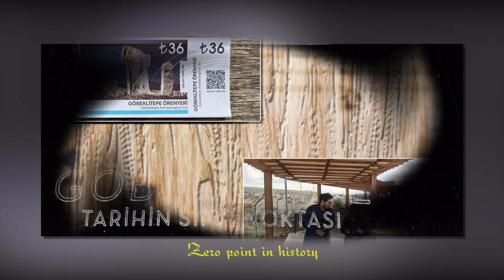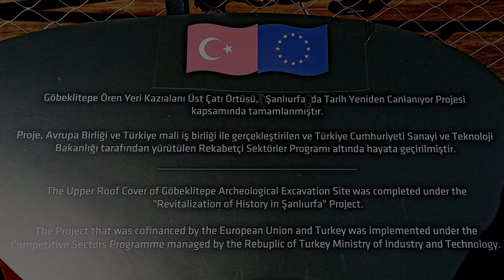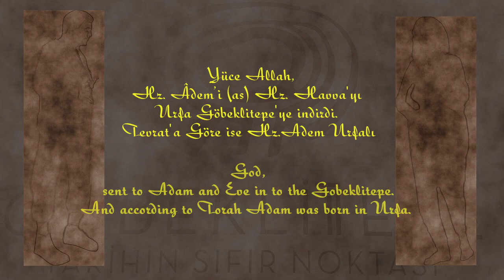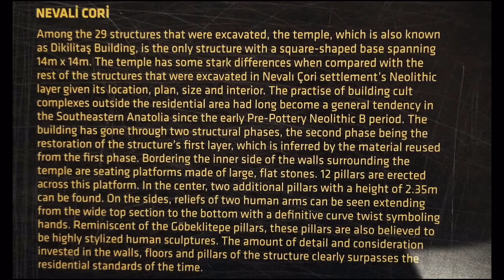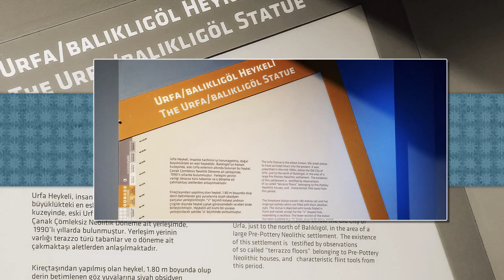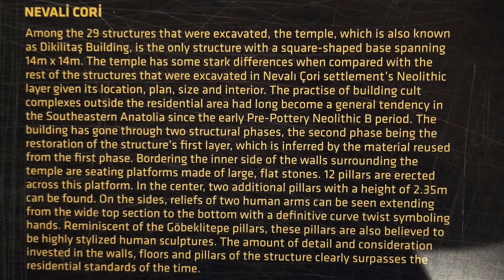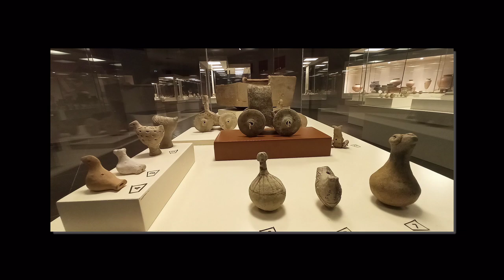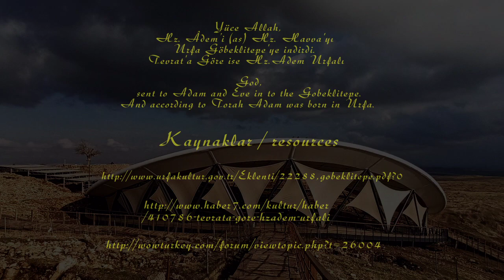ADEM VE HAVVA GÖBEKLİTEPE Zeynel Yeşilay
Sonsuz Bir şiir Türkiye
La Turquie, un poème sans Infini
Turkey An Endless Poem

GÖBEKLİTEPE
Die Türkei- Ein Endloses GedichtGeçtiğimiz yıllarda Alman Der Spiegel dergisi de Göbeklitepe`yi kapak yapmış ve İncil`de bahsedilen, Hazreti Adem`in cennetin gönderildiği yerin Şanlıurfa yakınlarındaki Göbeklitepe bölgesinde olabileceğini yazmıştı.  bu yerin Adem ile Havva`nın cennetten kovulduktan sonra yaşamaya başladığı yer olabileceği belirtildi. Kazılarda dünyada ilk tarımın burada yapıldığına dair izler olduğunu kaydeden dergi, ayrıca dünyanın en eski tapınaklarının da yine bu bölgede bulunduğunu yazmıştı. Der Spiegel, kazılar sırasında bölgede bir `Altın Taşdevri` döneminin yaşandığına dair önemli izlerin bulunduğunu kaydetti ve kazıları yapan Alman Arkeolog Klaus Schmidt`in, bölgenin çok yakında dünyaca üne kavuşacağı yolundaki sözlerine yer verdi.Dünyaca ünlü haber dergisi Der Spiegel, Adem ile Havva`nın yasak elmayı yediği için kovulduğu cennetin kalıntılarının Şanlıurfa`daki Göbeklitepe`de olduğunu yazdı. Der Spiegel, kapaktan verdiği araştırma yazısında, 11 bin yıl geriye uzanan cennetin izlerinin arkeologlar tarafından Türkiye`nin doğusunda bulunduğunu yazdı. KARACADAĞ`IN BUĞDAYI Göbeklitepe`de bulunan kalıntıların cennetin Türkiye`nin doğusunda olduğunun önemli temel kanıtları olduğu kaydedildi. Adem ile Havva`nın cennetten atılmasından sonra burada toprağı işlemeye başladığı ve ilk tarımın da burada yapıldığı belirtildi. Mukaddes kitapta belirtilen cennette akan dört ırmaktan ikisi Dicle ve Fırat nehirleri. Adem de İncil`e göre ilk buğdayı burada öğüttü ve tarımın başlangıç temelini attı. Kabil burada çiftçiliğe başladı. Hayvanları evcilleştirdi. İnsanlar kendisine ev ve yatak,  topraktan çömlek yapmayı ve kendi yetiştirdiği bitkilerden beslenmeyi öğrendi. Max Planck Enstitüsü`nün yaptığı araştırma da ilk evrimin Türkiye`nin doğusunda olduğunu kanıtlıyor. Göçebelikten yerleşik düzene geçiş sancılı oldu, insanlar büyük evrim geçirdi.Birçok uzman tarafından `medeniyetin doğum yeri` olarak değerlendirildi.    SeanThomas`ın son romanında olay örgüsünü geçtiği yer olarak kullanılıyor. Yaratılış Sırrı (The Genesis Secret) adlı romanda, bir arkeologun Göbeklitepe`de gerçekleştirdiği kazı çalışmaları etrafında gelişen cinayet ve entrikalar işleniyor. Yazar`ın Göbeklitepe`ye ilgisi, kazı çalışmalarının duyurulduğu 2000 yılında başlamış. Aynı zamanda başka bir ödüllü yazar DM Thomas`ın da oğlu olan Sean Thomas, kitabı geçen sene yazdığı sıralarda yaptığı açıklamada Sadece yazmaktan hoşlandığım bir hikâyeyi içeriyor` demişti. Yazar, `Bu kitap sadece beni anlatıyor, babamı geçmeye çalışmıyorum` diye belirtmişti. Yazarın Tom Knox mahlası adıyla   konu ettiği Göbeklitepe`nin, Adem(a.s) ve Havva`nın yaşadığı cennet bahçesi Eden olduğuna da inanılıyor. Burada bulunan  dünyanın ilk heykelleri, aletler ise dünyanın ilk aletleri olarak değerlendiriliyor.

A ritual centre from 12 thousand years ago, an archeological treasure yet to be fully discovered…
Approximately 12.000 years before today, in the area between the Tigris and Euphrates rivers, the history of humankind was gradually changing its course. For the first time in History a transition was occurring which would take us from hunter-gatherer to agricultural (food-producing) economies.
Göbeklitepe: Zero Point in TimeGöbeklitepe is located on the edge of the Fertile Crescent, 12 km northeast of Şanlıurfa in the Tek Mountains.While Göbeklitepe preserves its mystery as one of the most important discoveries in the history of archaeology, Our impressions of the emergence of human settlement and civilisation are perpetually changing.
  LE PREMIER TEMPLE AU MONDE
La première d’entre elles tient au fait que ce site possède une histoire vieille de 12.000 ans. Autrement dit, 4000 ans de plus que les pyramides, ou 7000 ans de plus que Stonehenge. Göbekli Tepe était peut-être l’endroit où Adam et Ève s’établirent après avoir été chassés du Paradis. Cette argumentation poétique s’appuyait sur le fait qu’Adam, d’après la Bible, et une fois installé sur ses nouvelles terres d’exil, y sema le premier blé.